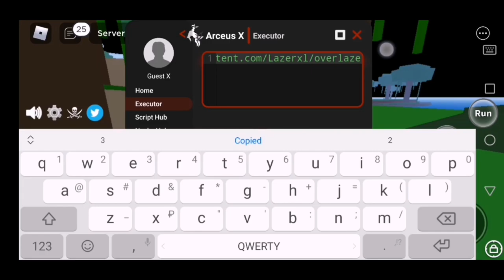⭐ЧИТЫ НА БЛОКС ФРУТС / Arceus x blox fruit script / Arceus x / Arceus x 2.0.9 / аркеус / читы⭐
⚡Теги/Tags⚡
arceus x roblox
arceus x script
jn hh gaming
arceus x roblox, arceus x 2.0.8, arceus x, arceus x blox fruit, arceus x blox fruits script, arceus x pc download, arceus x script, arceus x roblox